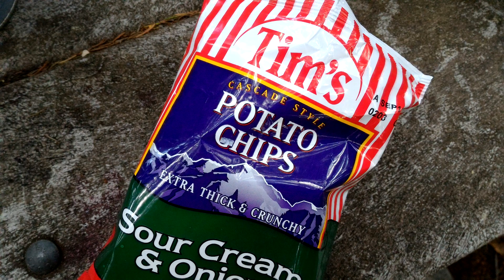#107 - Catching the Ferry to Seattle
Please support your local animal rescue group.